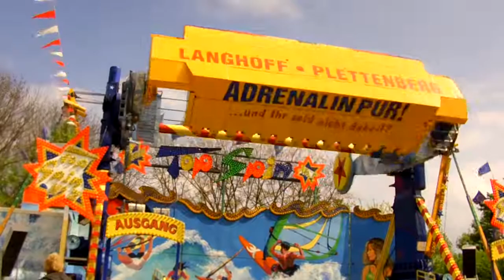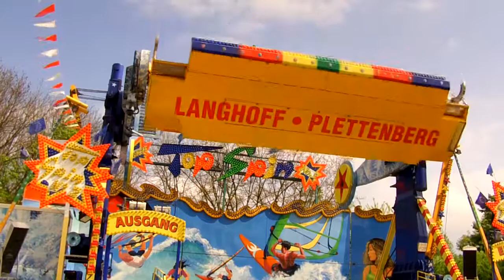Top Spin No.2 - Langhoff (Offride) Osterkirmes 2014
Dortmund Osterkirmes 2014
Kirmesnick.jimdo.com